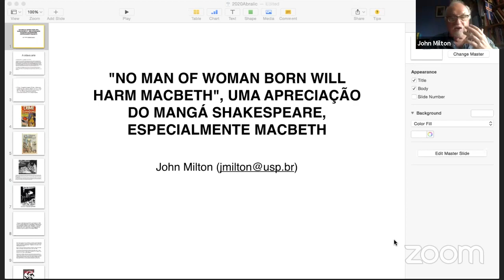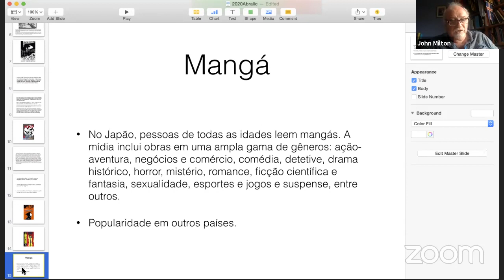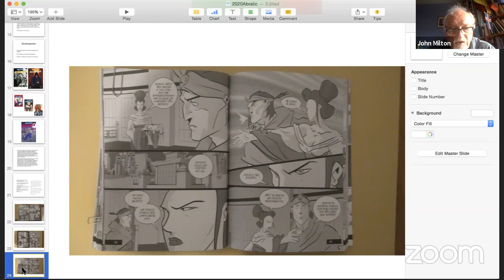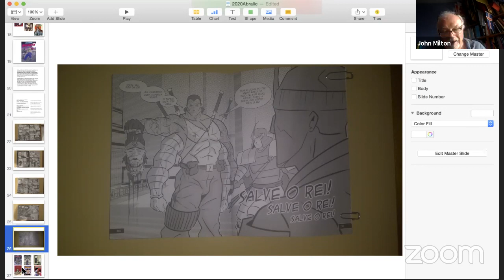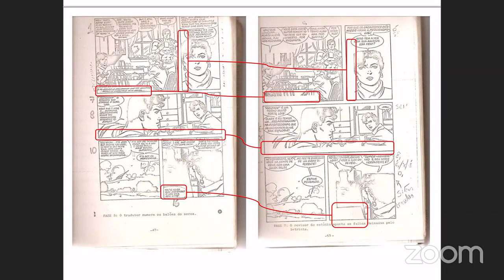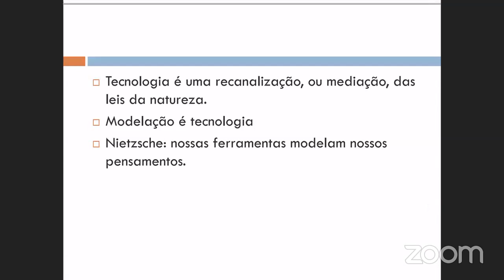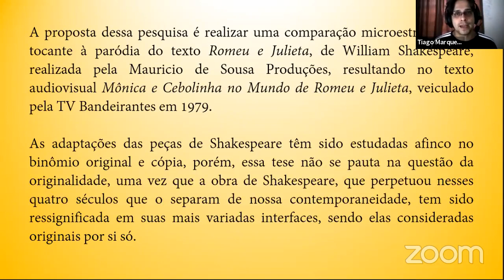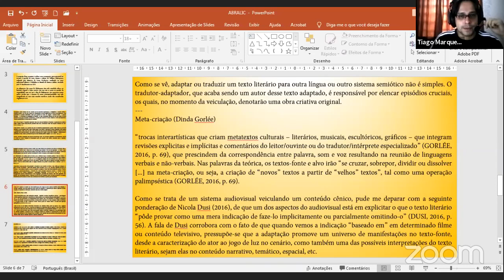ST 51 (29/09): Literatura em tradução e adaptação: perspectivas contemporâneas